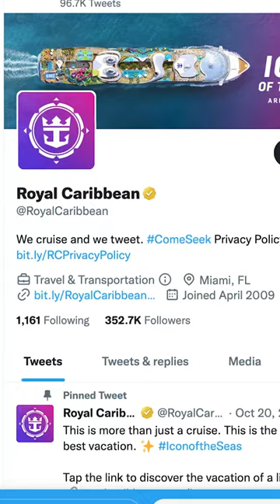Royal Caribbean SECRET: Use social media!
If you encounter a problem or concern on a Royal Caribbean cruise, social media is often the best way to fix it!